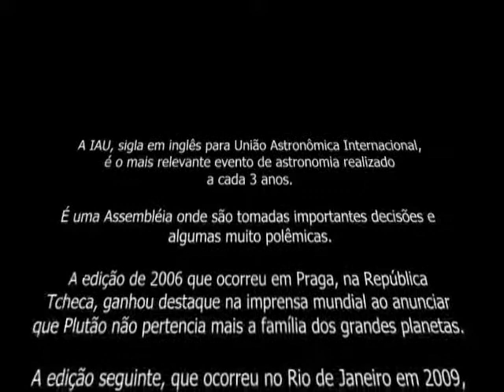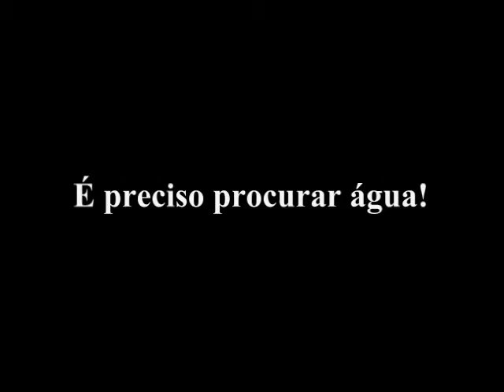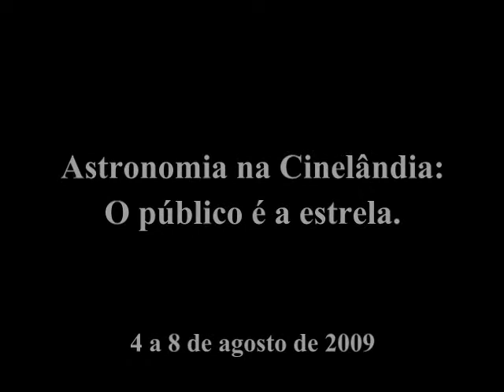International Astronomical Union - Rio de Janeiro